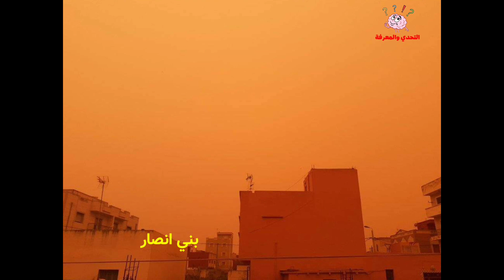غبار كثيف وأتربة تجتاح منطقة الريف 😳